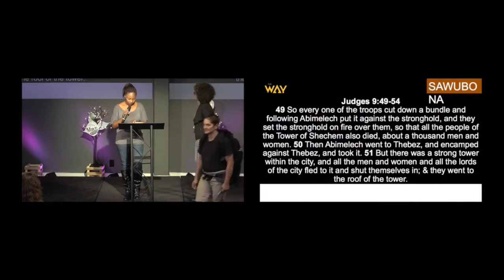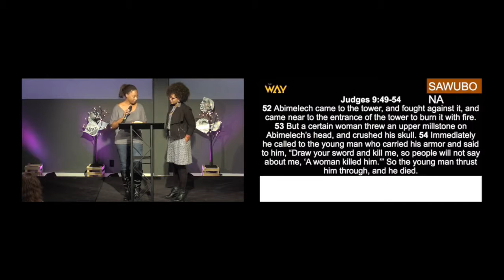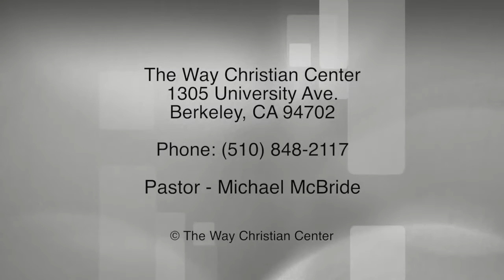Episode 143 - October 23, 2016 - Strong Women In The Bible